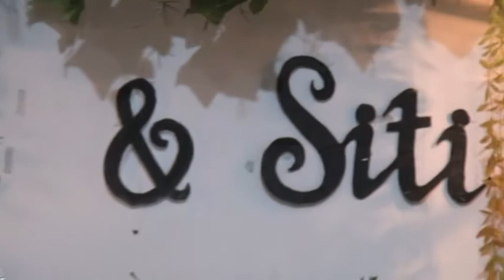WEDDING EDI & SITI B || 19 MEI 2021 || KERTAYASA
JOB K'ROAD PHOTOGRAPHY